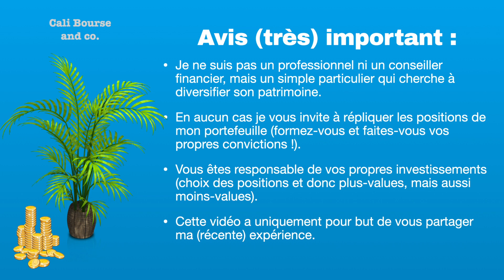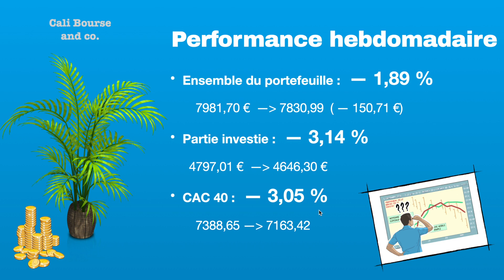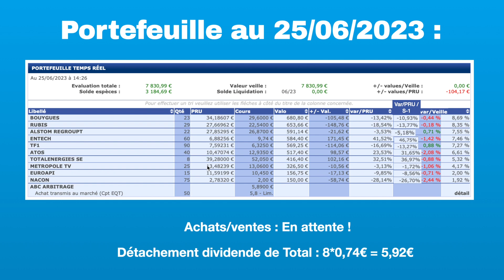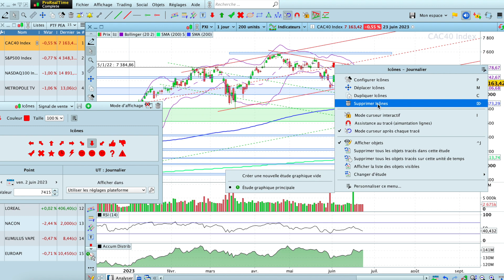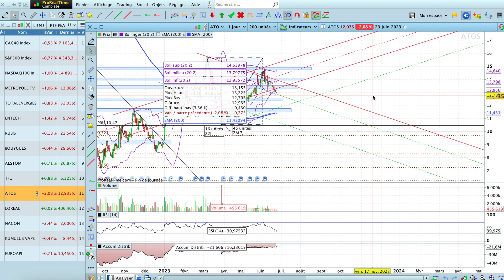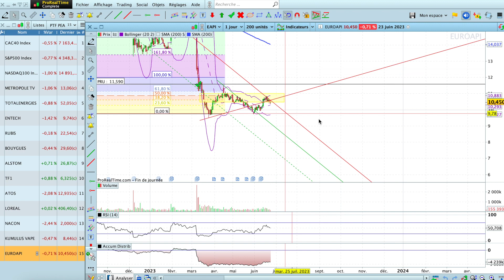Portefeuille PEA de Maxime épisode 43 (Euroapi, Atos, Rubis,TF1, Total, Bouygues, Alstom...)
Un membre de la communauté nous présente son portefeuille PEA.

Euroapi, Atos, Alstom, Bouygues, Total énergies, TF1, Metropole TV, Entech, Nacon, Kumulus Vape, Rubis

Vidéo de Topinvest : (Fonda des entreprise)

rejoins nous sur discord c est gratuit